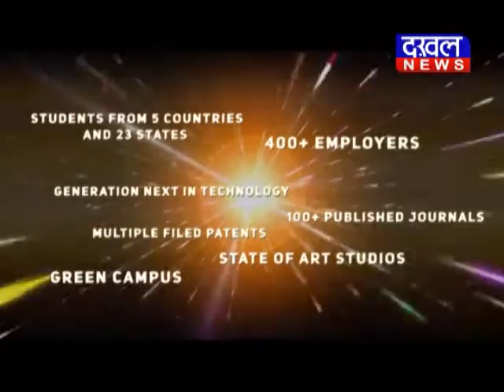छतरपुर - कांग्रेस के पक्ष में कम्प्यूटर बाबा मैदान में कम्प्यूटर_बाबा कांग्रेस DAKHAL NEWS//